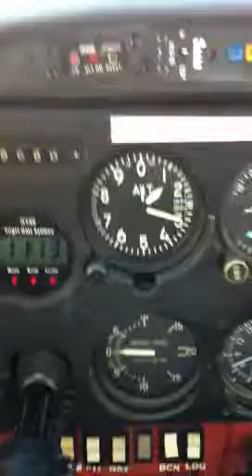First grass field take off cessna 150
Grass field take off